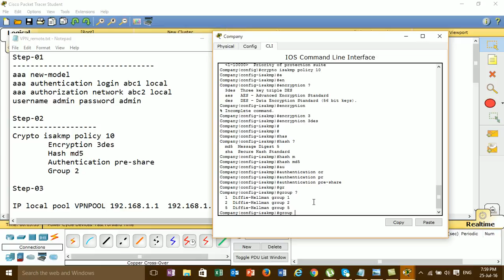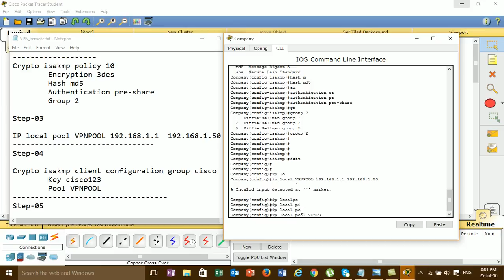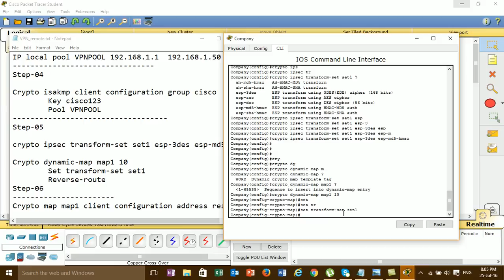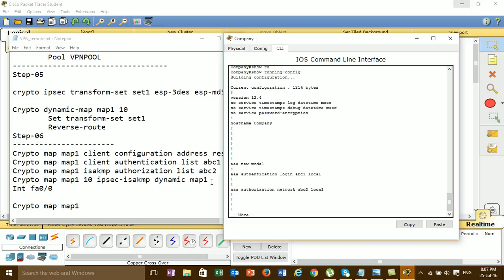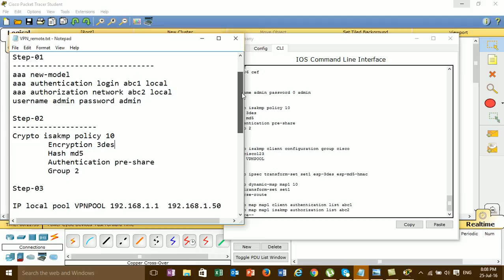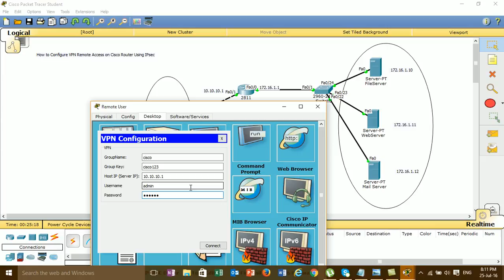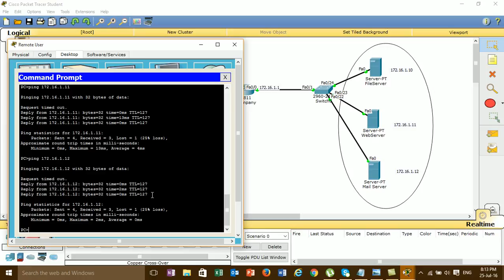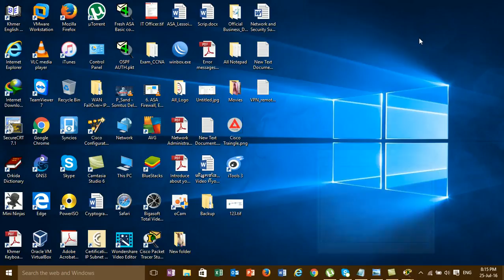Basic VPN Remote Access using IPsec in Cisco Packet Tracer_Part02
In this video we want to show all of you about process and how to configure VPN Remote Access Using IPsec